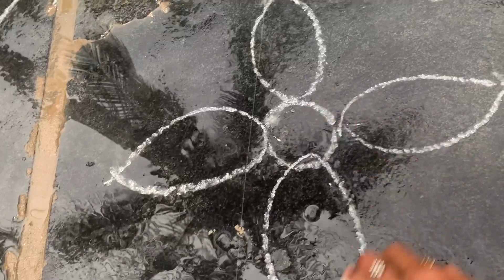Vlog పుట్టింట్లో గొడవ అమ్మ మీద కోపం తో మొక్కలు😡|నాన్నకి కోపం వచ్చింది|My Village Natural Day